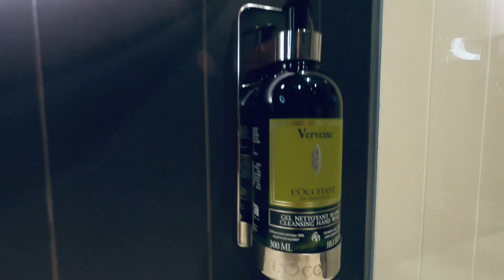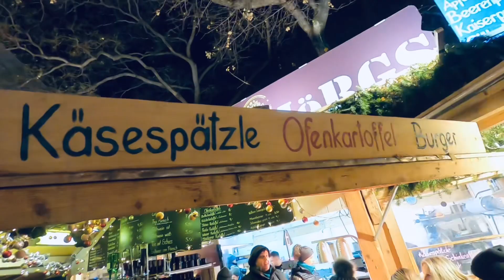WaarsWouter : Christmas market in Vienna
WaarsWouter - Part 2 of the trip and more Christmas markets! Arrived in Vienna and had my fair share of Gluhwein, Apple Gin Punch & Kartoffel at the markets at Karlsplatz and St Stephens Cathedral. Can it get any merrier?

WaarsWouter / WheresWouter shares my passion for travel. As an ambassador for @gerriepret LEEF JOU REIS for this trip, I get to explore some of the incredible Christmas markets and cities in Europe! 🎅🏼

If you want to find out more, or join another Leef jou Reis trip in 2024 with Gerrie Pretorius (and maybe me…) go to gerriepretorius.co.za to see all the incredible itineraries lined up (incl Lapland, Tulips in Belgium and Netherlands, Sicily & Malta, Cruise in Croatia, Namibia, Portugal & Spain and more!).

Or catch Gerrie making TV on @kyknettv with his new season of Leef jou Reis, only on channel 144 or on Catch-up.